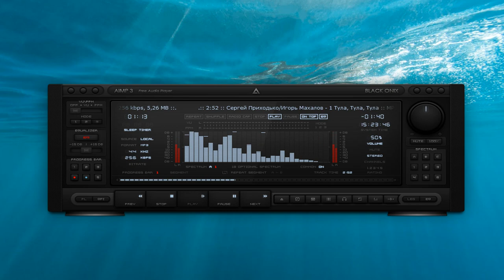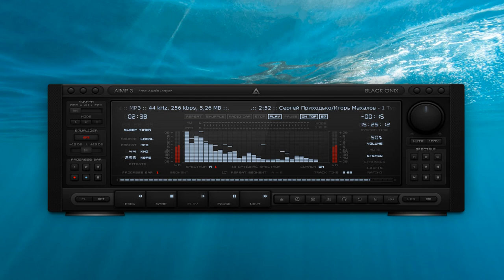Сергей Приходько - Тула - Тула -Тула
Сергей Приходько (киноартист,певец,композитор) Снимался у режиссёров Тимур Бекмамбетова,Петра Буслова,Тиграна Кеосаяна... в фильмах "Бумер", "Ночной дозор"

Сергей Приходько роли в кино
2005 Контакт :: осветитель
2004 Стилет-2 :: эпизод
2004 Ночной Дозор | Night Watch :: Петр, ведьмак
2003 Одиссея 1989 :: Шахматист
2003 Неотложка :: Олег
продюсер Аниной

2003 Звезда | 13-я серия
2003 На углу у Патриарших-3 :: эпизод
2003 Бумер :: Лысый
2002 Мужская работа 2 :: киллер Ахмет
стрелявший в Шахова
2002 Кодекс чести-1

2002 фильм 8 :: эпизод
2002 фильм 9 :: эпизод
2001 На углу у Патриарших-2 :: Олег Дьячков

ЕСЛИ ХОТИТЕ ПОМОЧЬ НАМ:
Помочь каналу :
2. Поставь 👎 или 👍 под этим видео.
3. Напиши комментарий под этим видео.